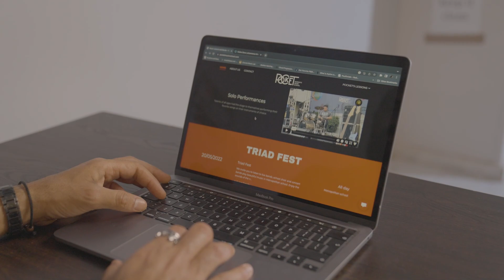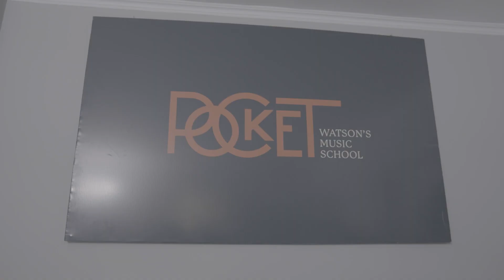GoDaddy Going Places Episode 5: Pocket Music School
Embark on Sherif Watson's musical journey in Egypt with Pocket Music School. From childhood keyboards to founding the school in 2021, learn how Sherif's roles as an entrepreneur and teacher unfolded with the help of GoDaddy’s tools.